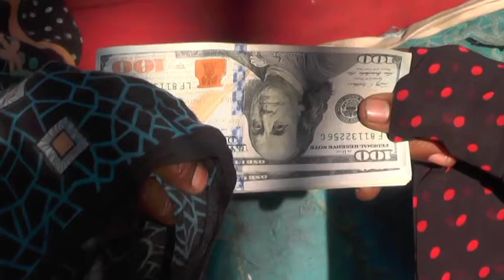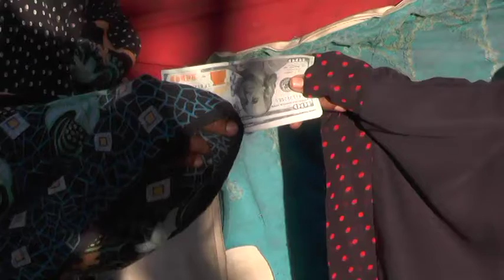Qaarkamida qurba joogta somaliland Ayaa deeq lacag ah soo gaadhsiiyaay qoys danyar ah